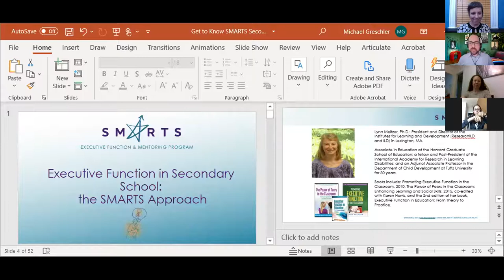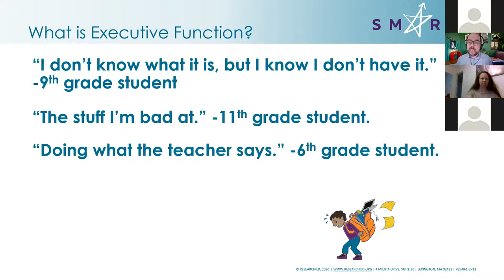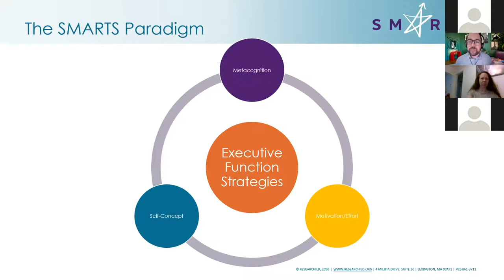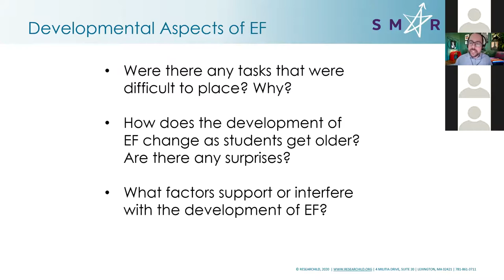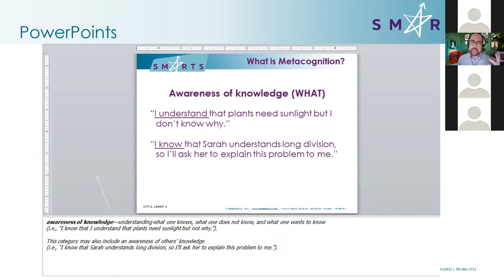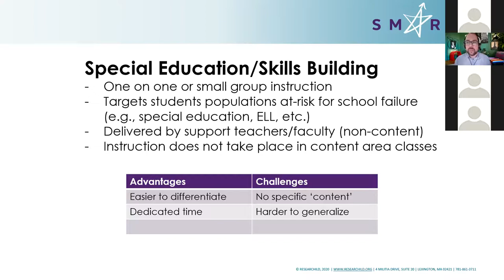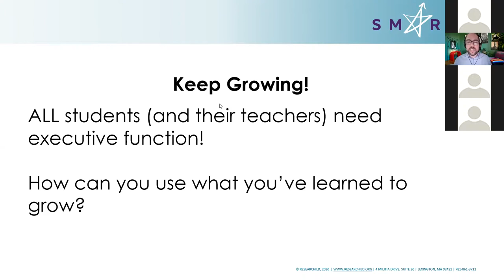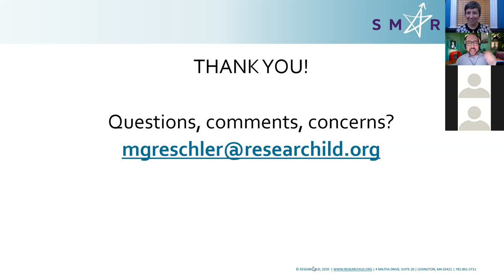SMARTS - Executive Function in Secondary School: The SMARTS Approach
*Note* - This is a webinar replay. We only offer certificates to participants who registered for the original webinar. Promotions offered on the webinar may no longer be active. - Thank you!

Join Michael Greschler, M.Ed., SMARTS Director, to learn about executive function, best practices for integrating executive function into schools, and the content and structure of the SMARTS Executive Function Curriculum.